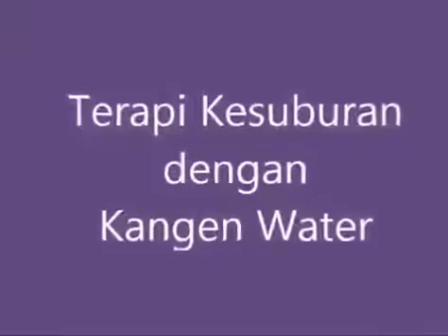kesuburan terapi kangen water#